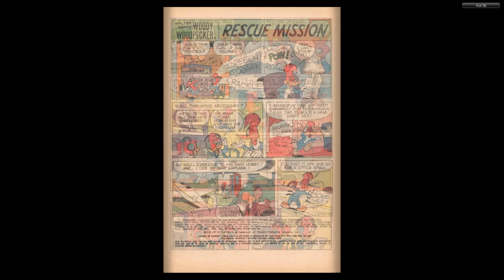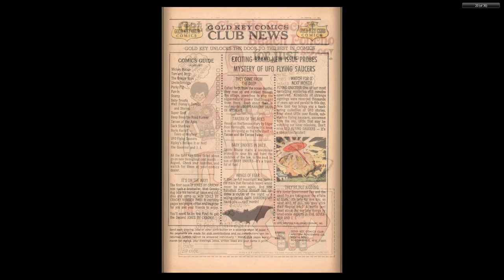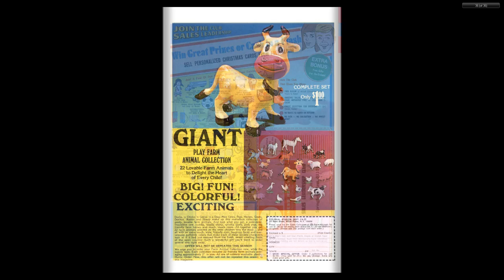Woody Woodpecker Gold Key 113